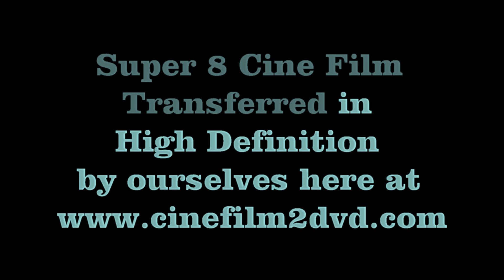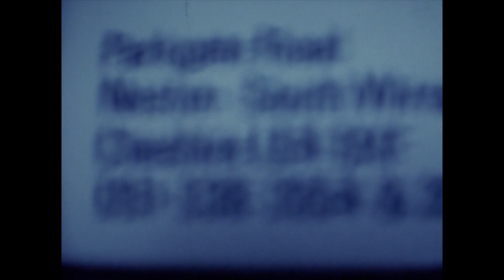Super 8 HD Cine Film Transfer Sample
This is a sample of a transfer we recently did in High Definition from Super 8 cine film. We use a frame scanning method to capture cine film with no analogue (projectors and camcorder) sources used whatsoever.